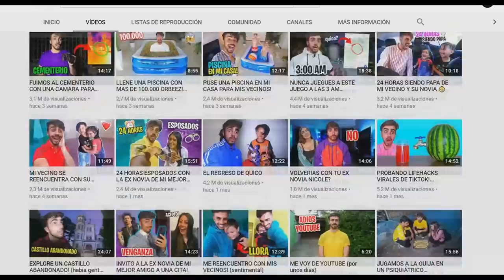A ESTE YOUTUBER (FEDE VIGEVANI) LO PERSIGUE UN ENTE LLAMADO QUICO Y ES PREOCUPANTE LO QUE OCURRE...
Los quiero :)!